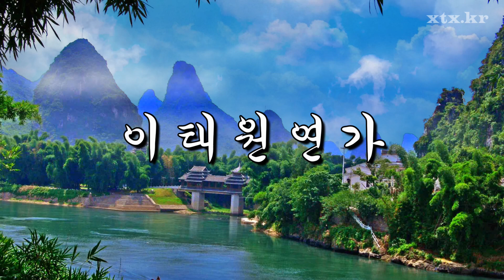여인숙 구수한 주막집 트롯가요（kpop, 트로트）